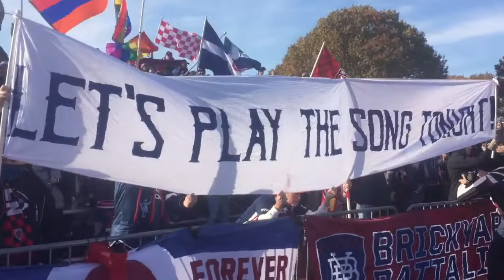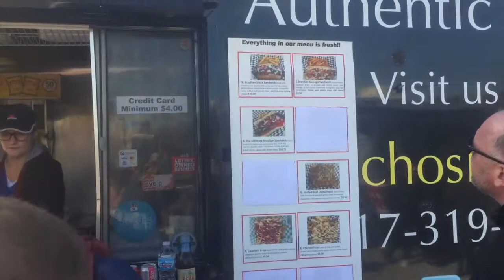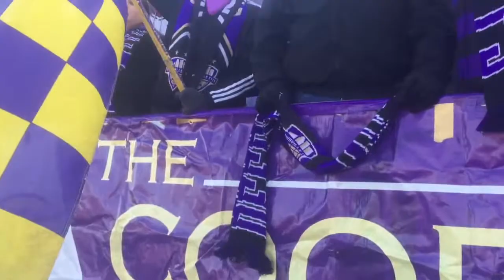Stadium Review USL Championship Playoff Match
The Ballpark Hunter was at Carroll Stadium a few years ago when they hosted Louisville City FC in the USL Championship Eastern Conference Championship game. It was a bitter loss for the Indy XI as Lou City tied the game in extra time and then eventually won the game a few minutes later.